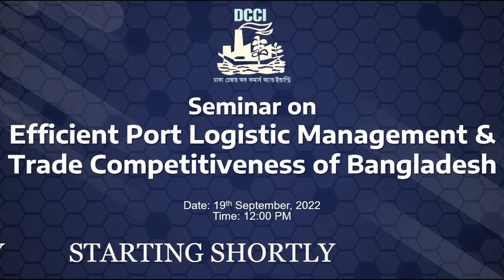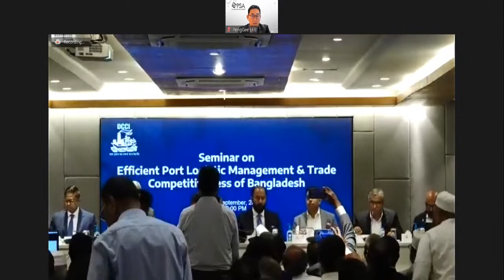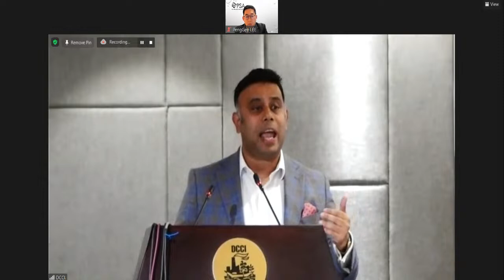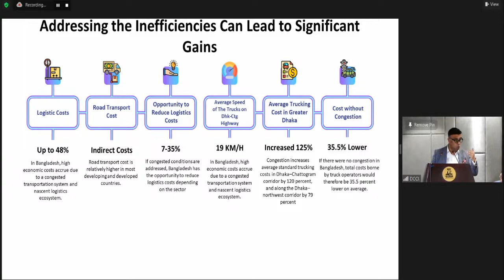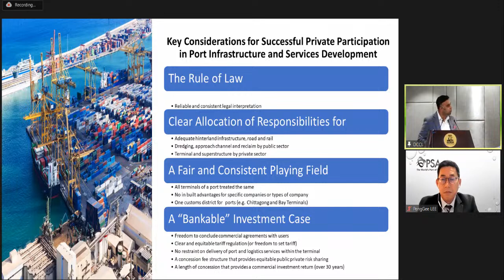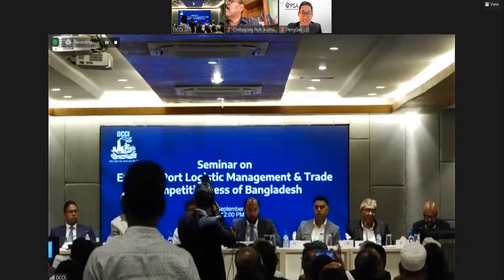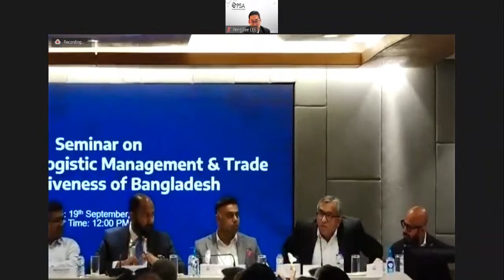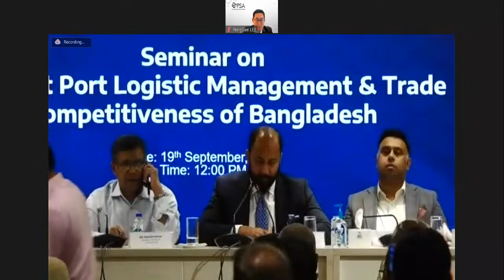Seminar on Efficient Port Logistic Management & Trade Competitiveness of Bangladesh